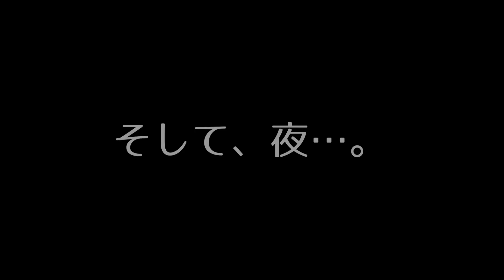暴れ噛みつき子守り猫だってたまには甘えたい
本当のお母さんを思い出しているのか、ゴロゴロ言いながら甘えてきます。